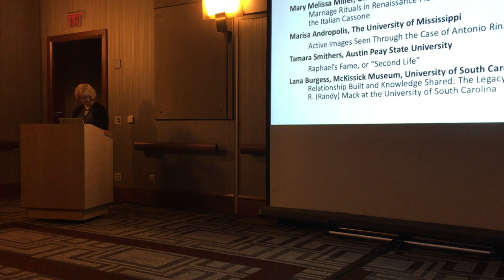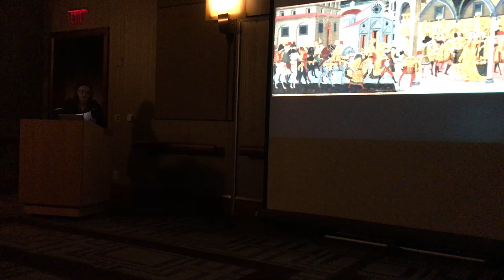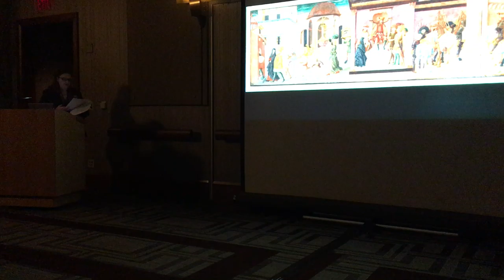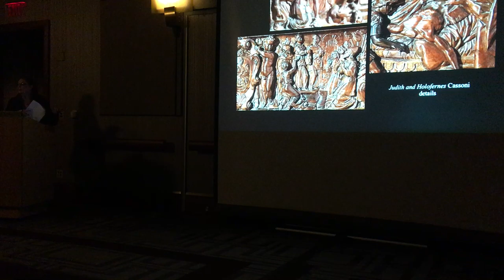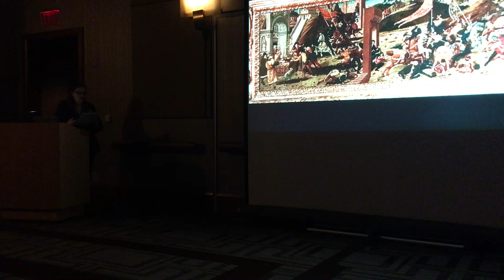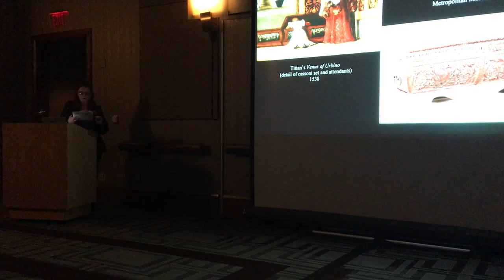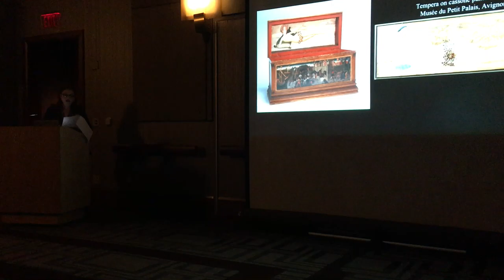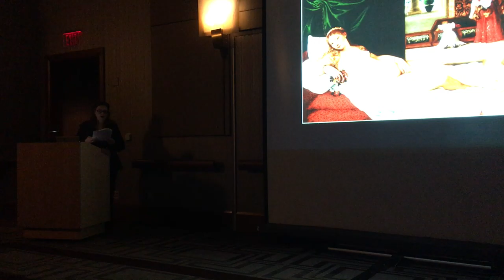Lecture from the SECAC Conference in Chattanooga, TN October 2019.